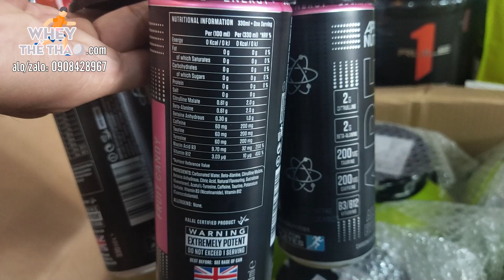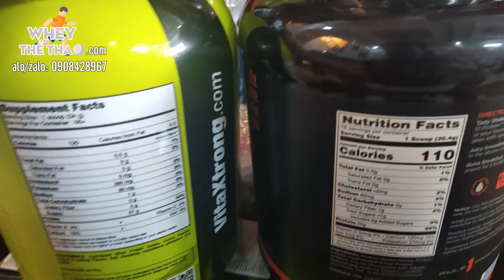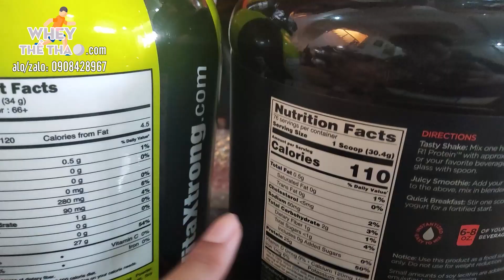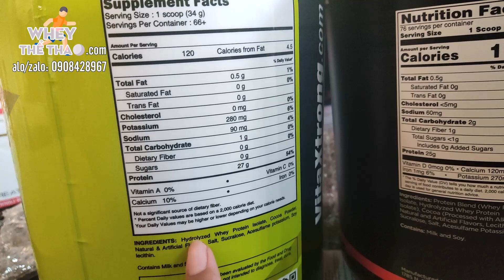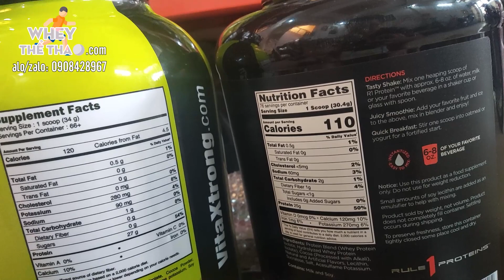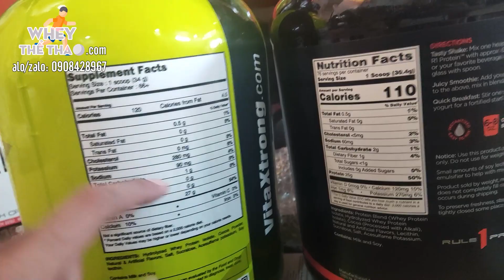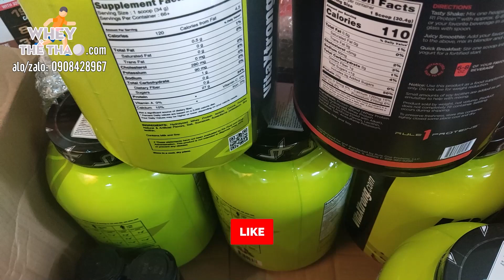PHẦN 2: So sánh Rule1 với Isopro Hydrolized (ngược dòng) ✅ Whey Thể Thao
📣 Kết nối với mình thông qua:
☑ Tham gia group Thực phẩm bổ sung cho người tập luyện thể thao, gym

Từ khóa tìm kiếm: namcare, dinh dưỡng gym, dinh dưỡng sức khỏe, thực phẩm bổ sung, vitamin, protein, bữa ăn thay thế, nam care, whey thể thao, wheythethao, fitness